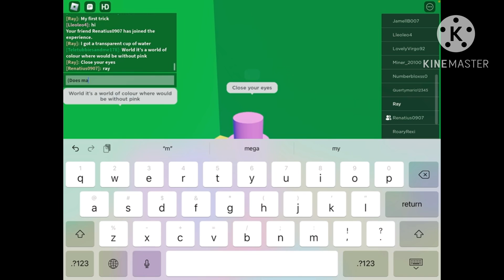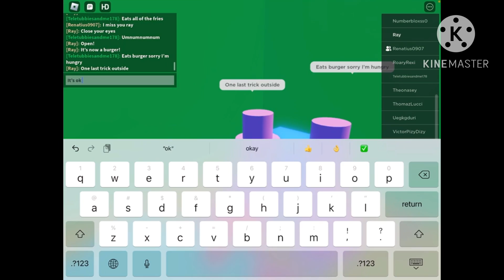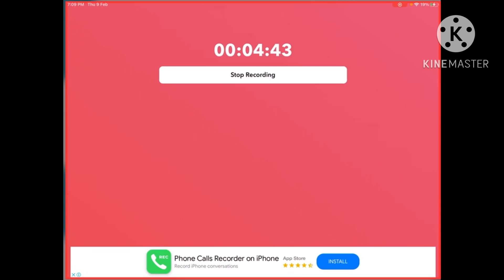Colourblocks Roblox: Pinks Magic Show 2